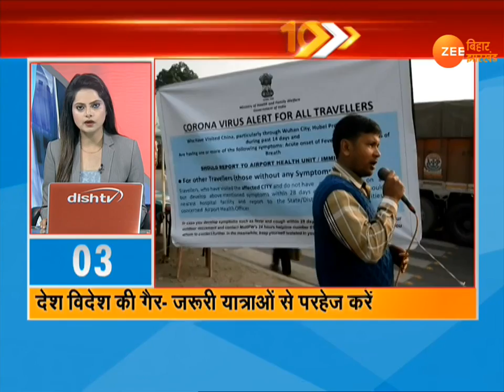100 शहरों की 100 अहम ख़बरें | 12 March 2020| Aaj ki khabar